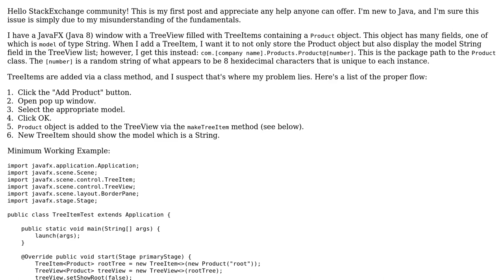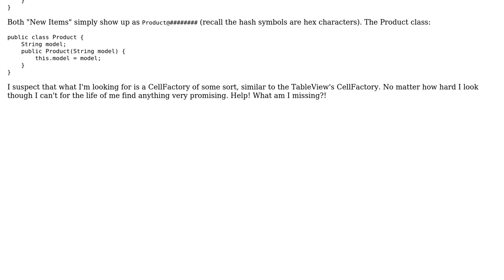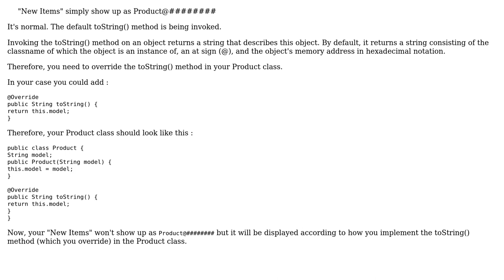Software Engineering: TreeItem containing non-String object displaying strange text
With thanks & praise to God, and with thanks to the many people who have made this project possible! | Content (except music & images) licensed under CC BY-SA | Music | Images & others | With thanks to user Josh Jennings user AnonymousWhistleblower and the Stack Exchange Network Trademarks are property of their respective owners. You are responsible for your own actions.